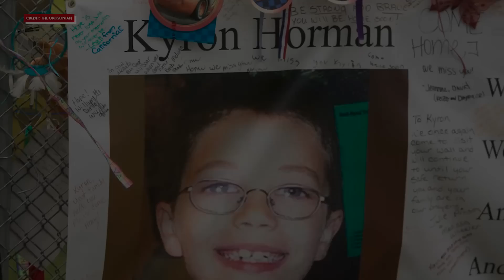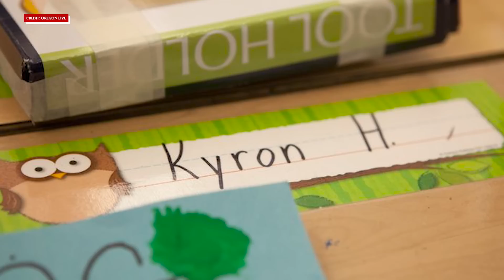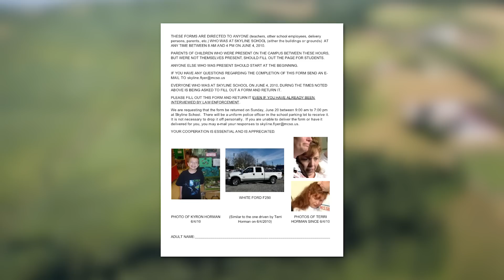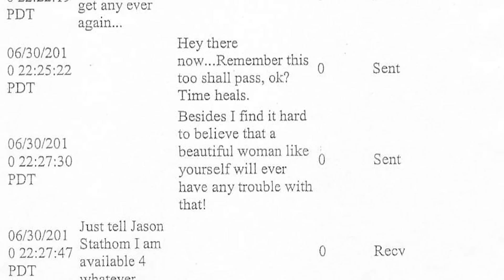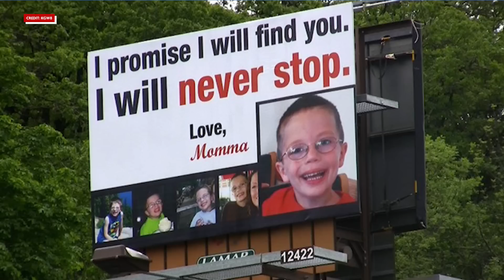Unsolved Disappearance of Kyron Horman | True Crime Recaps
On June 4th, 2010, 7-year-old Kyron Horman attended a science fair at Skyline Elementary School (Portland, Oregon) with his stepmother, Terri Moulton Horman.

That would be the last time anyone ever saw Kyron, as he vanished without a trace…

Over a decade later and the truth about what happened to Kyron Horman still remains a mystery. His body has never been found, and nobody was ever charged for his disappearance due to lack of evidence.

So what do we know about the case and the suspects? We’re uncovering everything we know about the unsolved case of Kyron Horman in today’s episode of True Crime Recaps.

⏱️CHAPTERS⏱️

00:00 - 00:33 - Intro
00:33 - 01:27 - Disappearance
01:27 - 04:18 - Family
04:18 - 05:39 - June 4, 2010
05:39 - 08:18 - Initial search efforts
08:18 - 18:33 - Terri Horman
18:33 - 20:59 - Lawsuits & media appearances
20:59 - 21:44 - Closing thoughts
21:44 - 22:13 - Outro